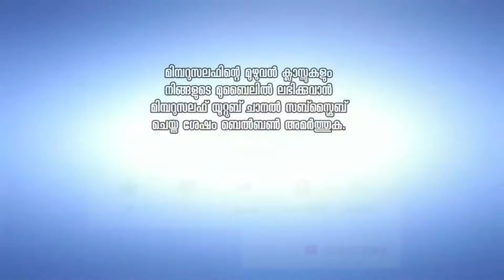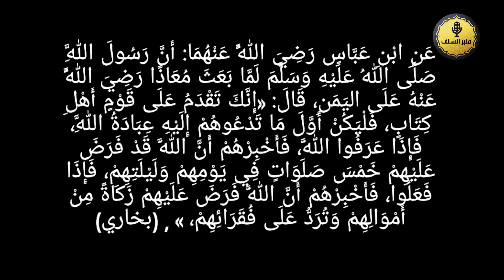തൗഹീദ്‌ പറയാത്ത പണ്ഡിതന്മാരോട് /Thouheed parayatha pandithanmarode/Abdul vahab swalahi vayalar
തൗഹീദാണ് ആദ്യം പറയേണ്ടത്

وَمَا أَرْسَلْنَا مِنْ قَبْلِكَ مِنْ رَسُولٍ إِلَّا نُوحِي إِلَيْهِ أَنَّهُ لَا إِلَهَ إِلَّا أَنَا فَاعْبُدُونِ (سورة الأنبياء25)

عَنِ ابْنِ عَبَّاسٍ رَضِيَ اللَّهُ عَنْهُمَا: أَنَّ رَسُولَ اللَّهِ صَلَّى اللهُ عَلَيْهِ وَسَلَّمَ لَمَّا بَعَثَ مُعَاذًا رَضِيَ اللَّهُ عَنْهُ عَلَى اليَمَنِ، قَالَ: «إِنَّكَ تَقْدَمُ عَلَى قَوْمٍ أَهْلِ كِتَابٍ، فَلْيَكُنْ أَوَّلَ مَا تَدْعُوهُمْ إِلَيْهِ عِبَادَةُ اللَّهِ، فَإِذَا عَرَفُوا اللَّهَ، فَأَخْبِرْهُمْ أَنَّ اللَّهَ قَدْ فَرَضَ عَلَيْهِمْ خَمْسَ صَلَوَاتٍ فِي يَوْمِهِمْ وَلَيْلَتِهِمْ، فَإِذَا فَعَلُوا، فَأَخْبِرْهُمْ أَنَّ اللَّهَ فَرَضَ عَلَيْهِمْ زَكَاةً مِنْ أَمْوَالِهِمْ وَتُرَدُّ عَلَى فُقَرَائِهِمْ، » , (بخاري)